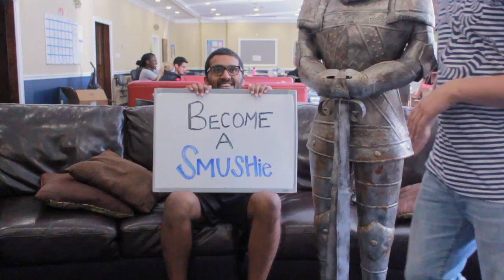SMU Service House: Be A SMUSHie!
1) Go to smu.edu/orgs.
2) Find SMU Service House.
3) Click on 'Forms' in the left column.
3) Apply now!!

Application deadline is February 16, 2015 @ 11:59 PM.

Created by: Mimi Chong and Sarah Lea
Shot on Canon Rebel t5i.
Edited on iMovie '10.